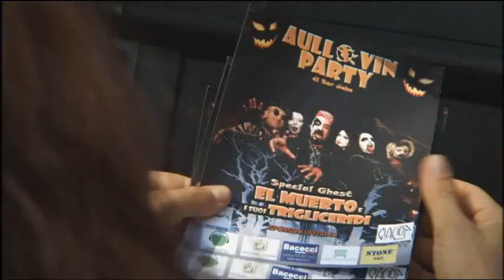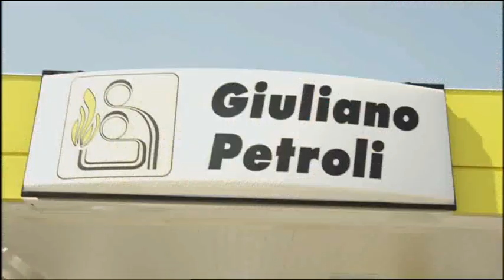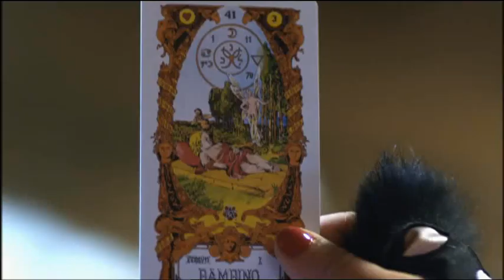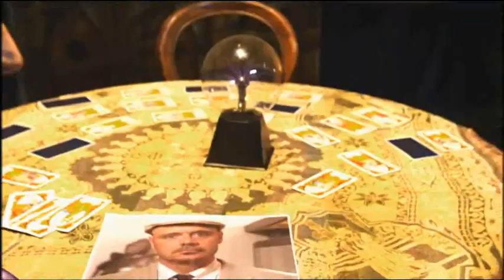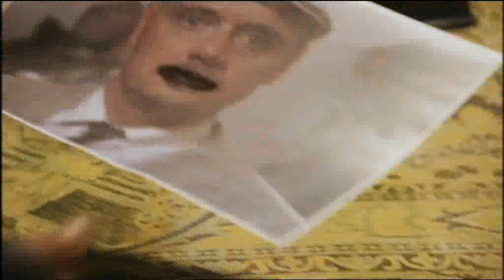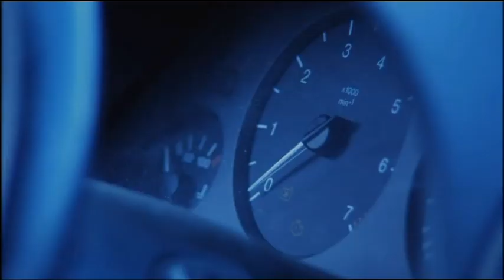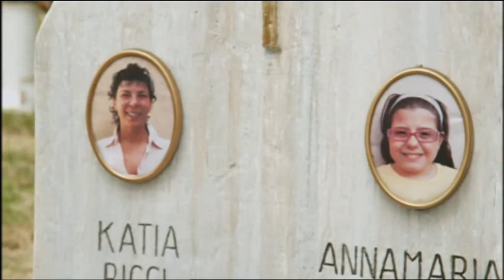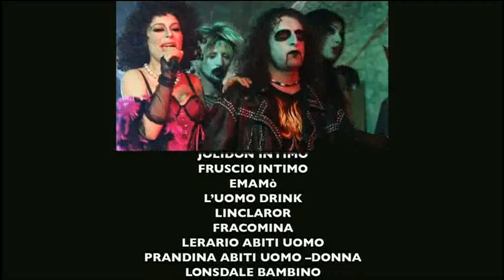UNA NOTTE DA PAURA Italia 2012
Francesco Pannofino: Sergio
Leonardo Manera: Leopoldo
Manuela Morabito: Strega vecchia
Naike Rivelli: Pamela
Simona Borioni: Miranda
Emanuela Rossi: Moglie Sergio
Lillo: El Muerto
Riccardo Russo: figlio di Sergio
Rossella Luciani: Moglie uomo d'affari
Cosetta Turco: domestica Miranda
Maurizio Mattioli: uomo d'affari
Rocco Ciarmoli: batterista band di El Muerto
Pierluigi Dilallo: Assistente di Sergio
Lallo Circosta: Sposo Boteriano
Paola Urbisci : Sposa Boteriana
Laura Ludovico : Mamma della sposa
Debora Salvalaggio: Figlia Uomo d'Affari
Guendalina Tavassi: Guardarobiera festa
Regia : Claudio Fragasso
Soggetto Claudio Fragasso, Enzo Salvi, Luca Biglione
Sceneggiatura Enzo Salvi, Luca Biglione, Claudio Fragasso
Musiche Andrea Felli
Scenografia Massimiliano Mereu e Valentina Fragasso
Costumi Antonella Balsamo e Francesco Bureca
Trucco Mariavittoria Cascioli
Produttore Bruno Frustaci
Casa di produzione
Anno produzione : 2012